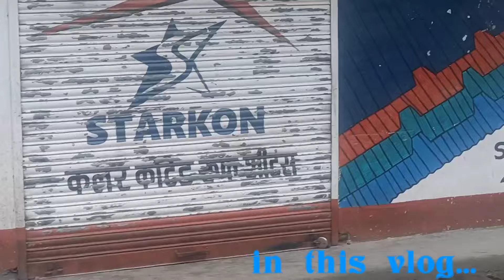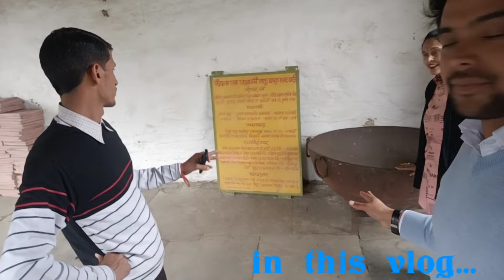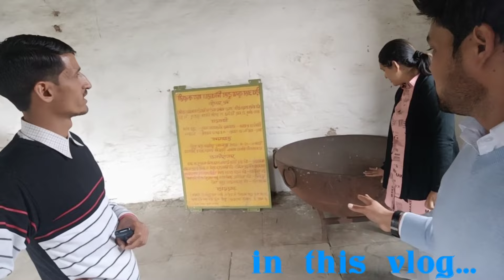Visit to Karshaigad Panchayat|| खुड़ी जल जी के दर्शन भी किए